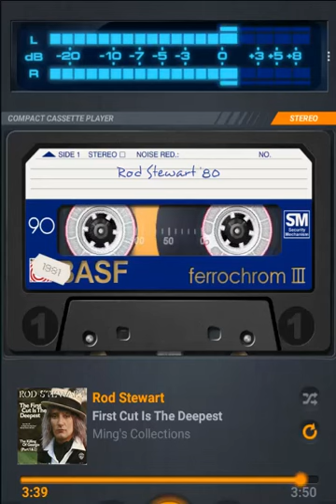First Cut is The Deepest -- Rod Stewart; HP lirik lagu klik icon v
I would have given you all of my heart
But there's someone who's torn it apart
And she's taken just all that I had
But if you want I'll try to love again
Baby, I'll try to love again but I know

The first cut is the deepest
Baby, I know the first cut is the deepest
When it come to being lucky she's cursed
When it come to loving me she's worst

I still want you by my side
Just to help me dry the tears that I've cried
And I'm sure gonna give you a try
And if you want I'll try to love again

But when it come to being lucky she's cursed

But I'm sure gonna give you a try
'Cause if you want I'll try to love again
Baby, I'll try to love again but I know (woo!)